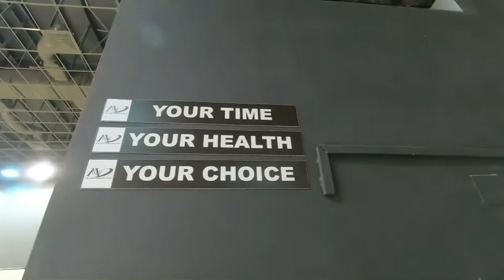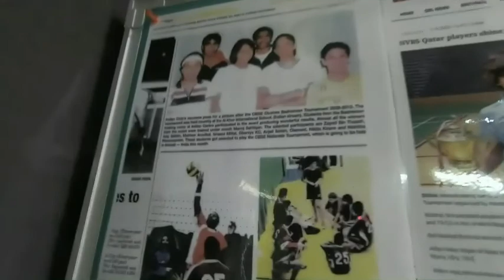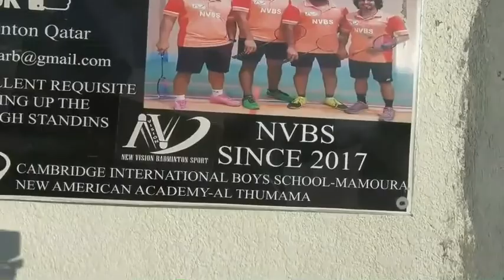Indulge in football passion at Cambridge School in Mammoura, Qatar thanks to NVBS initiative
Cambridge School indoor and outdoor facility is available throughout the week after school hours from 4.00pm to midnight.
At Cambridge School, interested individuals or groups can book the outdoor and indoor sports facilities and can indulge in badminton, football, volleyball, lawn tennis and basketball.
At American Academy, the badminton courts are given on hire to groups and individuals depending on their availability.
For any clarification and booking, interested can contact Ashif Ameerjan -33591024 or 70704534.
A host of children who were attending classes before the Coronavirus pandemic lockdown are excited to be back for training.
“The lockdown period was one of the difficult phase of our life. After almost five and half month gap we are back for training under our coaches. It feels nice to be on the courts and carrying out the drills under the expertise of our trainers,” said 14-year-old Rajat Raj Ramesan, a student of DPS-MIS Doha school.
“Before the lockdown we used to train for two sessions, in the morning and in the evenings, but during the lockdown we had to train on our own at home,” said the class IX student.
“I am happy to train again at New Vision Badminton Sport under Chief Coach Manoj Sahibjan and his group of dedicated coaches,” said Rajat, who is looking forward to take part in international competitions once travel restrictions ease and the situation improves on a world wide scale.
The parents too are happy to see their children get back to their training schedule and maintain an active lifestyle.
“My children were eager to be back on court so when the badminton training sessions started, we encouraged them to return to coaching,” said Shyja Sudhir, whose daughter and son, are training under NVBS coaches.
“Indulging in sporting activity and following an active lifestyle are some of the several steps which experts have talked about in building immunity in these tough times the world is passing through,” she added.
The former Qatar Badminton Association coach, Manoj has been into coaching for the last 25 years, having coached several players in India, Maldives and in Qatar.
“The New Vision Badminton Sport have been following all the regulations and effective guidelines have been issued to parents and children. As parents, we are making sure our children follow and practice was is need from them at the training venue, both on and off the badminton courts,” added the Mumbai-born Shyja.